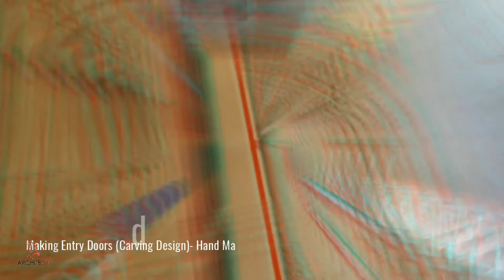Teakwood Doors - Carving Design Dubule Doors | Main door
This is kbf architect Design artwork Exterior design Interior design home decor wood work art design computer animation 3D designs, more details:
Maps : link
kbf architect Design
Kombakkam, Tamil Nadu 605110